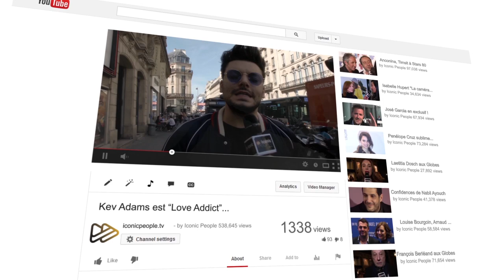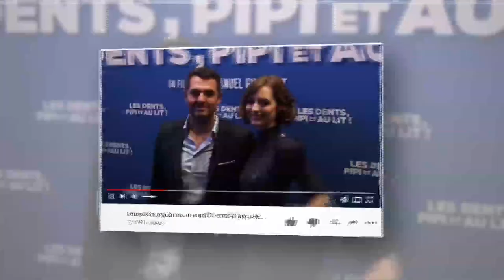Présentation d'Iconic People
Vidéo de présentation pour tout savoir sur notre chaine spécialisée dans l'actualité cinématographique.